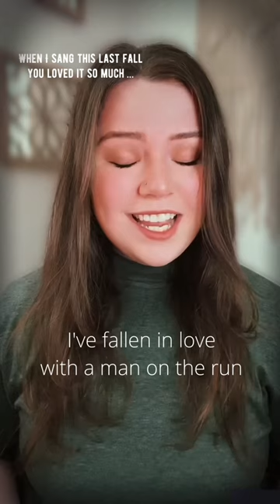DEVIL’S BACKBONE OUT JULY 28th!! ✨🔥devilsbackbone